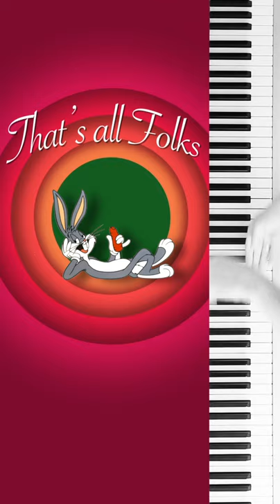LOONEY TUNES opening theme - piano cover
Warner Bros - Looney Tunes opening theme

piano cover by Mariusz Kustra